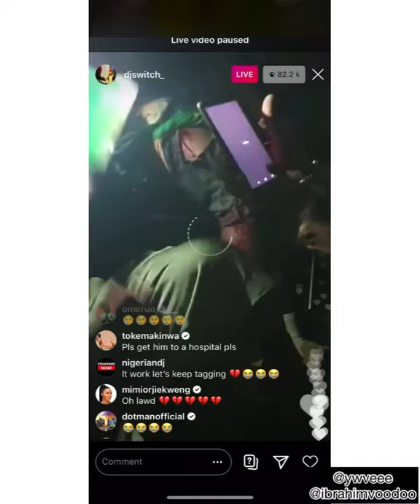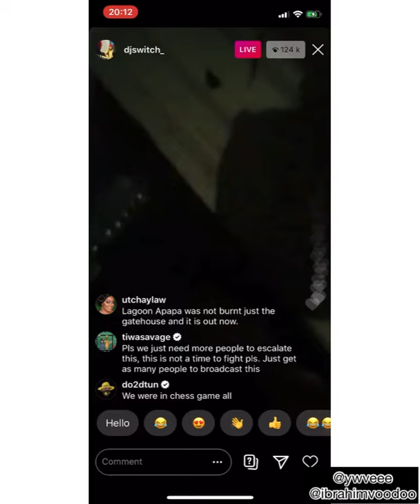My EndSars experience